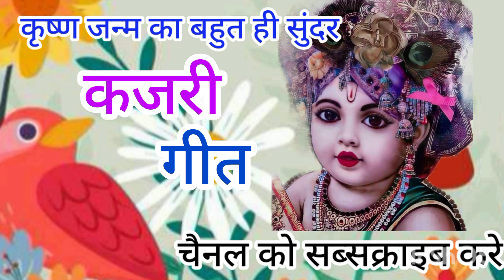बहुत ही सुंदर कृष्ण जन्म का कजरी गीत🌴 ll kajri geet ll कैद कि कोठरिया में